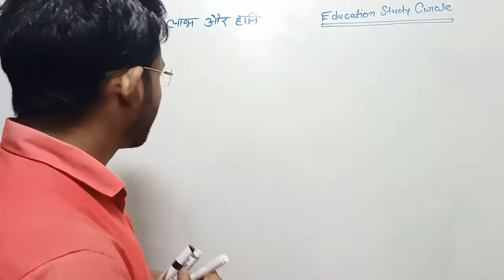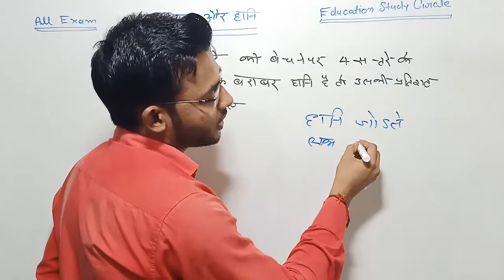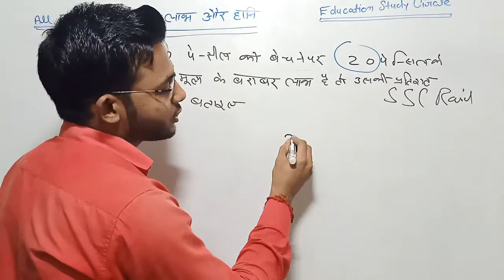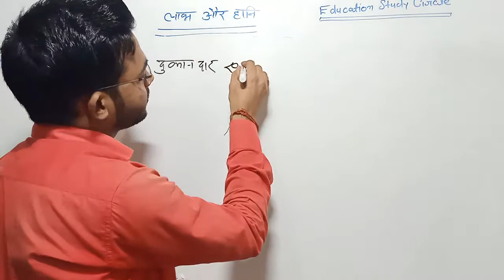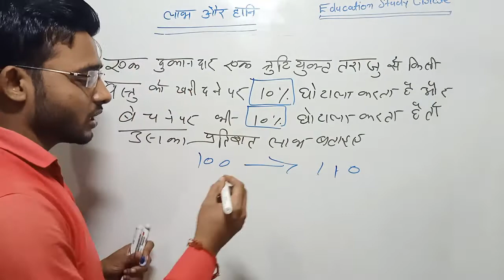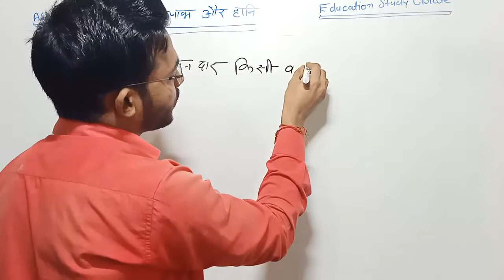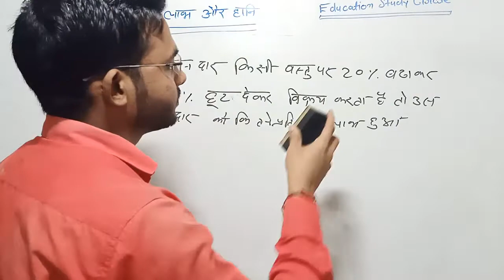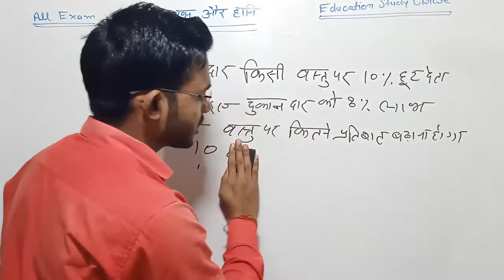Profit and Loss part 3|uptet 2019 math classes in hindi|best railway ntpc maths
best raiklway maths
education study circle math classes
education study circle
best channel for math,
ssc maths for all exam,
tricky maths in hinDi,
tricky maths channel classes jaunpur